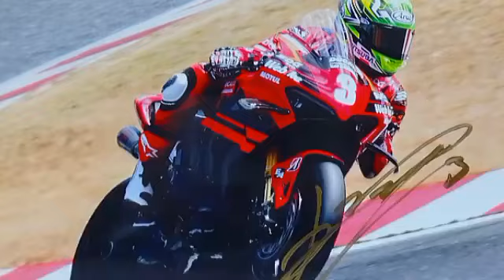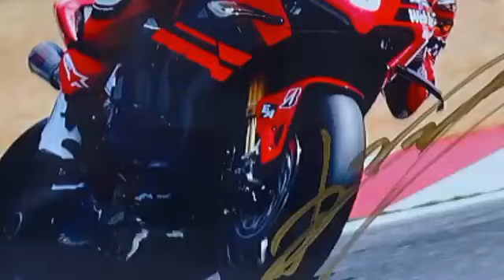初ウエットでも速さを見せた水野涼×ドゥカティ。本戦ではレコakariード更新か／全日本ロード SUGO公開テスト 3日目